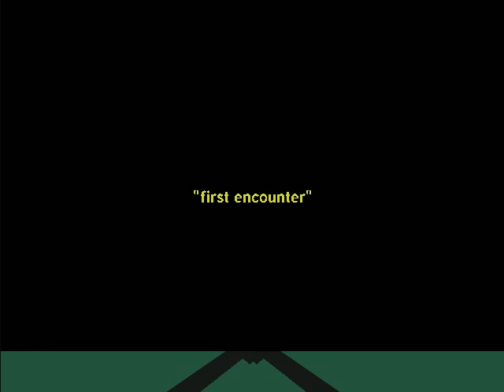Ray Caster Adventures (work in progress 2)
"Ray Caster Adventures" is a First Person Shooter programmed using a technique called ray-casting used in the early days of the genre. Right now I'm working on the first demo.

Updates since last video: Looks like my brightness/contrast configuration is too high and some people didn't see all the details, like the enemy running towards you or the ceiling frames... I've increased the lighting distance and changed the ceiling frame's color to try to fix it.